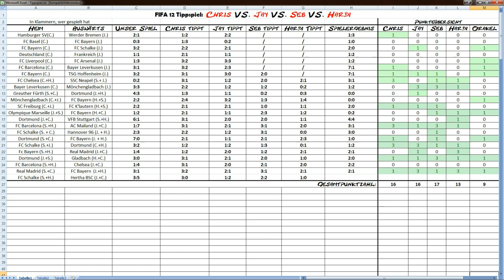Let's Orakel FIFA 12 #026 [Deutsch] [HD] - FC Schalke 04 vs. Hertha BSC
|FIFA 12|
Fußballsimulation von EA Sports.

|Let's Orakel|
Kommentierte Spielszenen von Jay, Chris, Sep und Hardi.